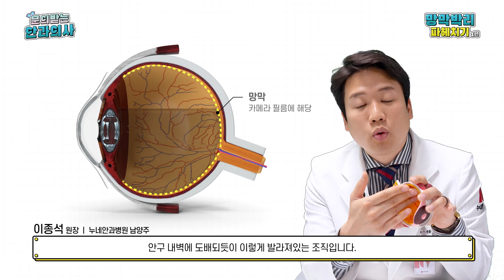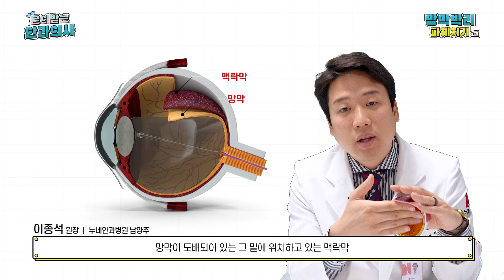[문안의사] 비문증을 방치하니 실명 질환 '망막박리'였다고?😱 실명전조증상 파헤치기! (1편)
안녕하세요.
문안의사 이종석 원장입니다.
오늘 영상은 대표 실명질환 중 하나인 망막박리에 대해 알려드립니다.
비문증은 흔히 눈 건강에 큰 영향이 없어 지나치기 쉬운 증상으로 여기는데요.
하지만 망막박리 실명 전조증상에 비문증 증상이 포함되어
있단 것을 아시나요?
오늘은 실명질환인 망막박리가 어떤 종류가 있고
어떤 증상이 있는지 알려드리겠습니다.
많은 시청 부탁드리겠습니다.
감사합니다.

(타임라인)
00:01 미리보기
00:15 이종석 원장 소개
00:51 망막박리란 무엇인가요?
02:01 망막박리란 원인은 무엇인가요?
04:46 망막박리란 증상은 어떤가요?